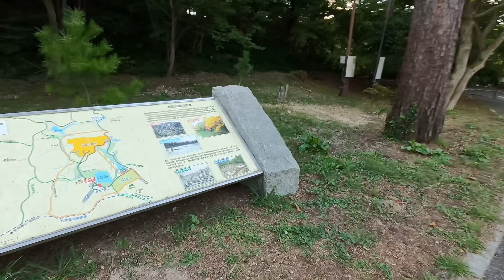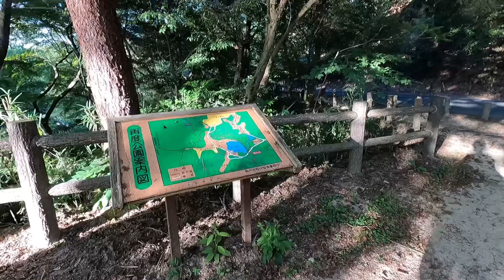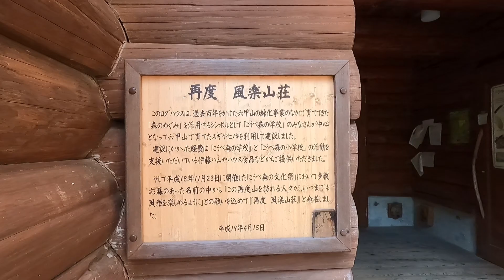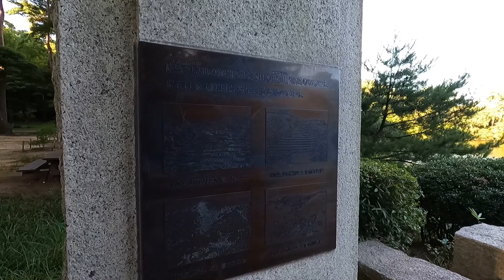BEKOBEじゃないモニュメント！？日本の自然100選に選ばれた神戸の素晴らしい公園！Japan's 100 natural selections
今回は神戸六甲山近くにある日本の自然100選にも選ばれた再度公園に行ってきました！
ヴィッセル神戸に所属していたイニエスタ選手も良く来ていたようです！
BEKOBEじゃないモニュメントにも必見ですよ！

This time, I went to the park again, which was selected as one of the 100 best natural things in Japan near Mt. Rokko in Kobe!

It seems that Iniesta, who belonged to Vissel Kobe, also came often!

It's also a must-see for monuments that are not BEKOBE!

Please watch it to the end!